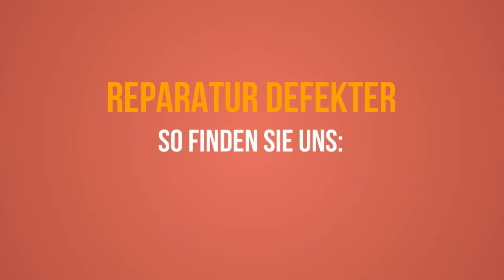Traktor Case CVX 1155 Steuergerät 836869137 reparieren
Wir reparieren Ihr defekte Steuergerät vom Traktor.
Ihr Steuergerät macht Probleme oder funktioniert nicht mehr richtig?
Dann können wir das Steuergerät Prüfen.